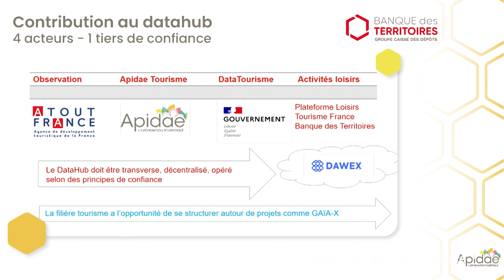Les nouveaux enjeux de la data : interview de Philippe Person - Banque des Territoires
Comment la Banque des Territoires repère des projets numériques territoriaux et les accompagne ? Quels sont les défis essentiels à relever dans le monde du tourisme en matière de datas ?
Outre Apidae Tourisme depuis 2020 , la Banque des territoires accompagne également DATAtourisme et Atout France.